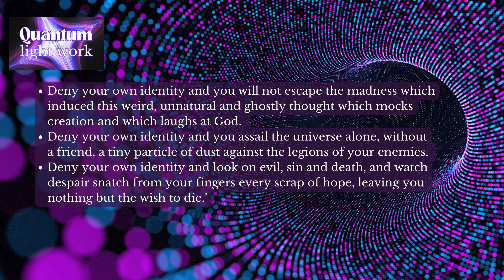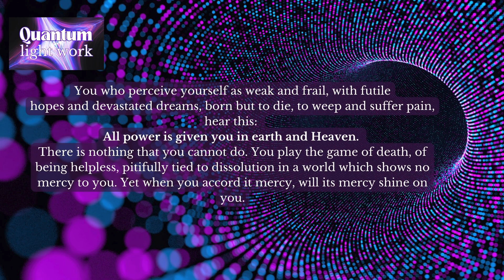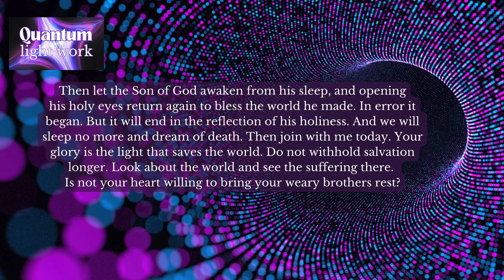I am the Holy Son of God Himself - Meditation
Quantum Light Work
Today a meditation derived from lesson 191 of the Urtext Manuscript of  A Course in Miracles.